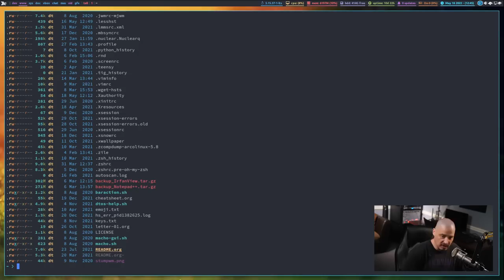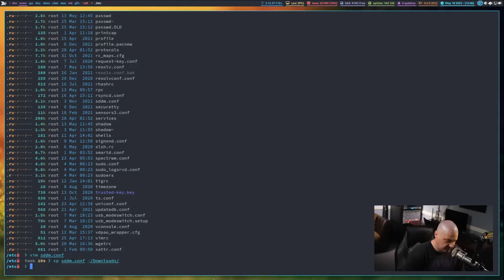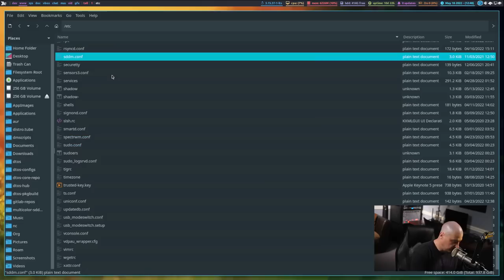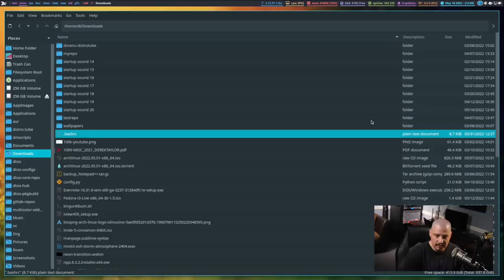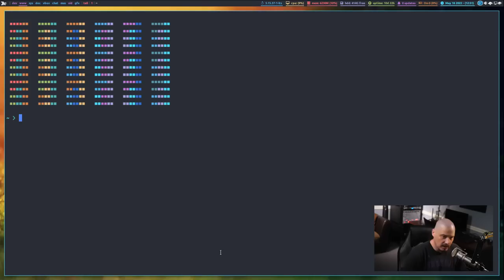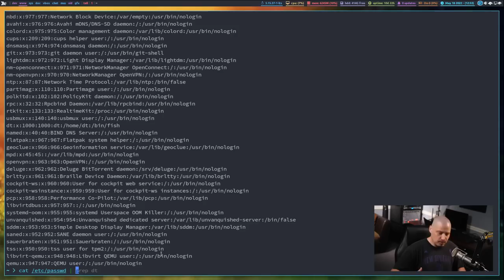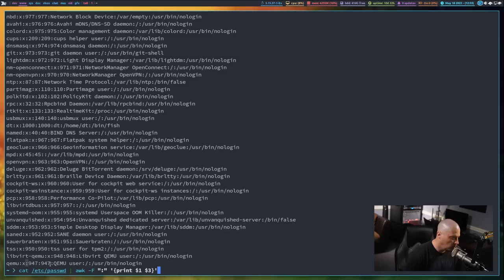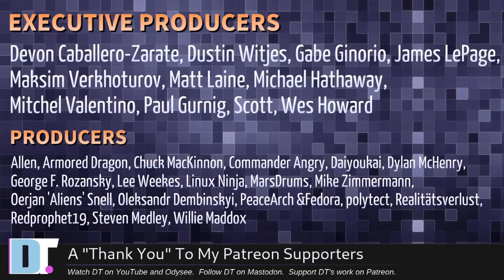Why Use The Terminal Instead of GUI Apps?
New Linux users often are confused with why more intermediate-to-advanced users gravitate to the terminal rather than just using GUI apps for the same task.  There are reasons why newer users hate the terminal and longtime Linux users love the terminal.  Let's discuss.

💰 Bitcoin: 1Mp6ebz5bNcjNFW7XWHVht36SkiLoxPKoX
🐶 Dogecoin: D5fpRD1JRoBFPDXSBocRTp8W9uKzfwLFAu
📕 LBC: bMfA2c3zmcLxPCpyPcrykLvMhZ7A5mQuhJ